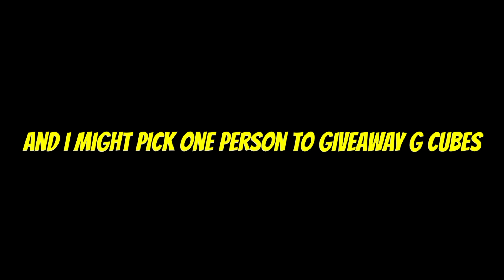Runes Reveal + How i got Max Leeching,Max Protect, Max Shura RUNES EASILY!!! [Blockman Go]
🌟G-Star Code - CoolRob🌟
Use my G star code when you top up

Here are perks of using my G star code -
-You will get shout out on most of my upcoming videos
-You will have 10% chance to be added if you use my G star code and top up because I will add one on 10 ppl
-You will be added 100% if you use my G star code 5 times a row
-You will get a special Role on the Server
-You can join my videos when I'm recording gameplay for my video

So don't forget to use my G star code when you top up :)

sub needed for sub goal- [51,267]